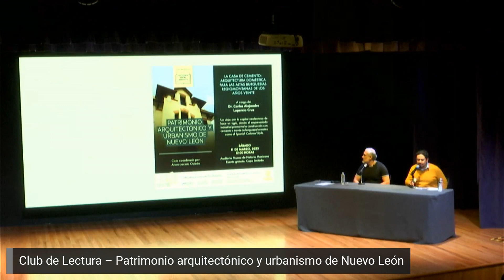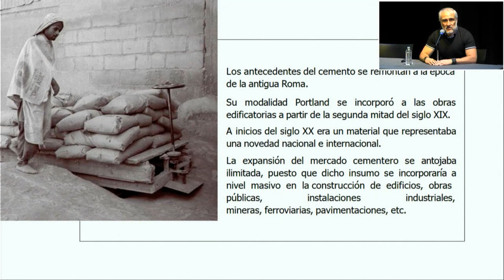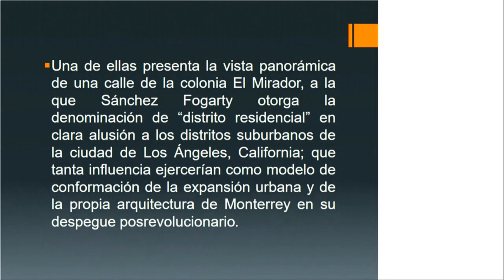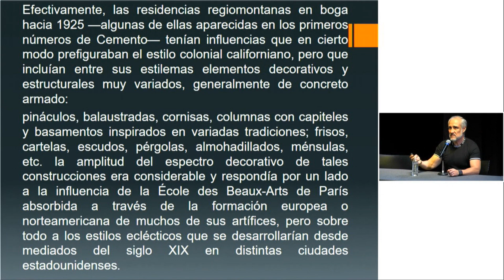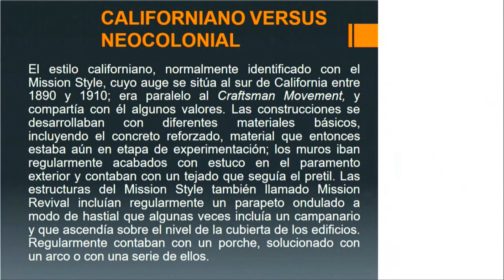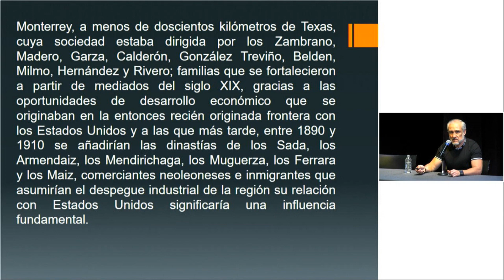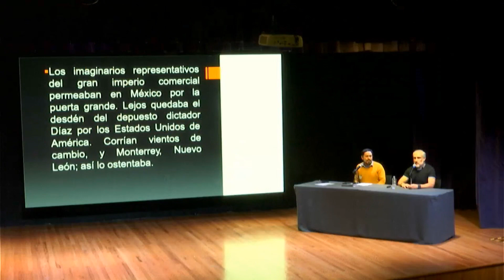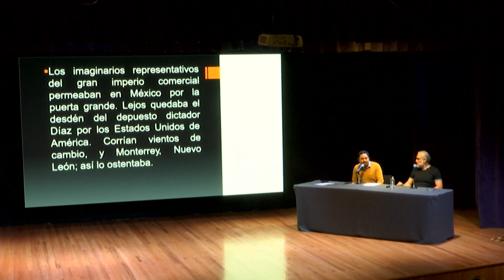Patrimonio arquitectónico y urbanismo de Nuevo León. Política Urbana. La casa de cemento...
Patrimonio arquitectónico y urbanismo de Nuevo León. Política Urbana. La casa de cemento: arquitectura doméstica para las altas burguesías regiomontanas de los años veinte.